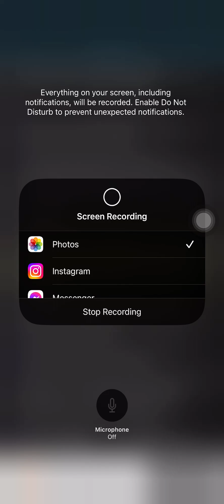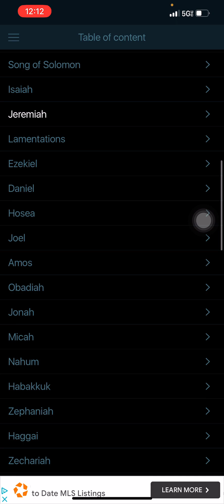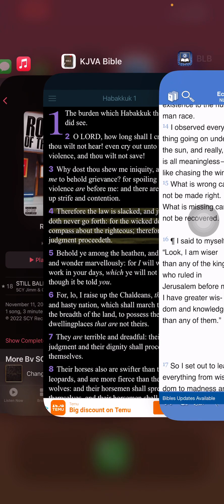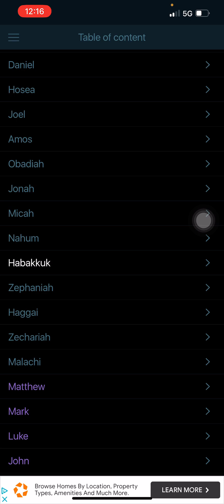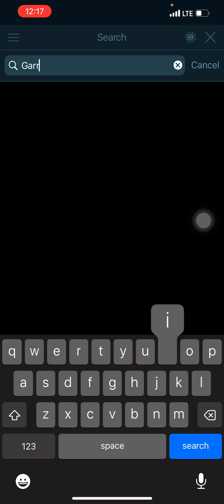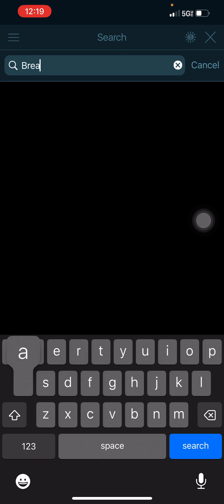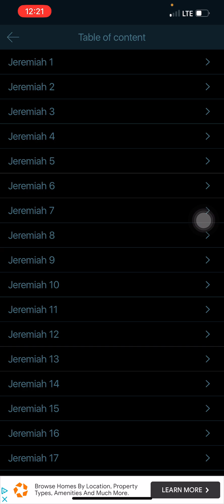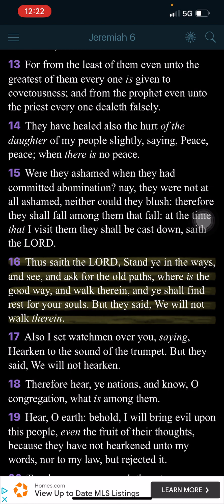This place is Vexing